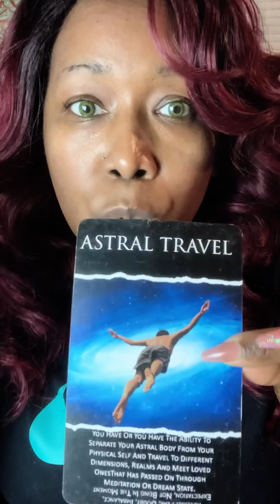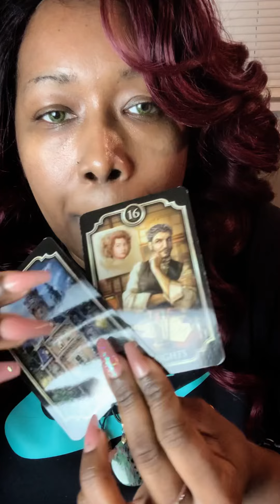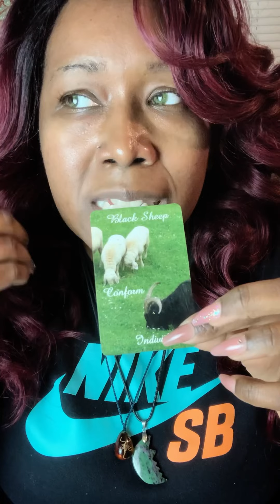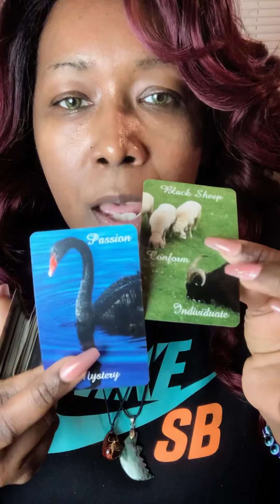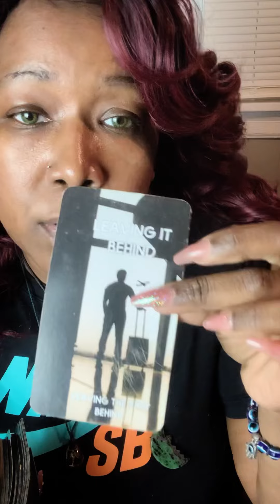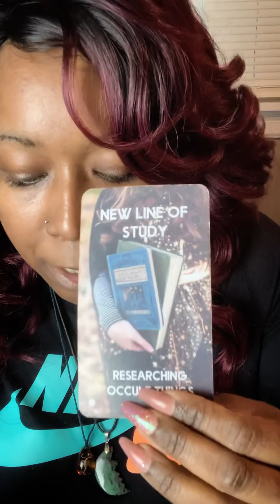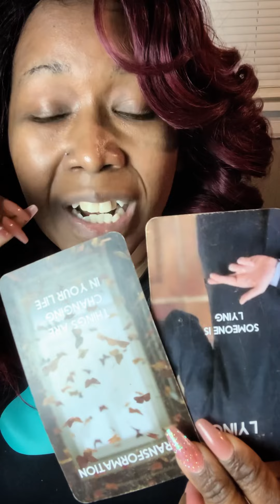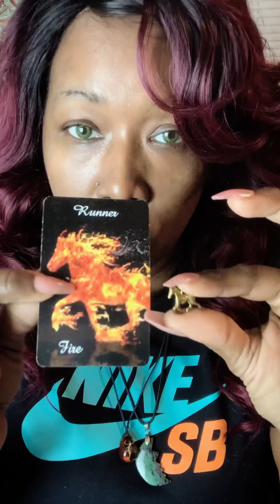There Is A DM That’s Walking In 2022 With A Lot Of Regrets About How TheyTreated Chosen 1 Dec 29-30